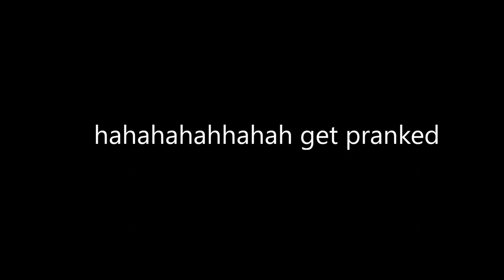pleaser 🤞😁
song: pleaser

About Fortnite : Battle Royale
Fortnite is a survival game where 100 players fight against each other in player versus player combat to be the last one standing. It is a fast-paced, action-packed game, not unlike The Hunger Games, where strategic thinking is a must in order to survive, while the main content creator that comes to mind would be Ninja there are also many more such as tfue, cloak, zexrow, myth, symfuhny, poach, 72hrs, vivid, chap, snood, thwifo, bizzle, saf, aydan, nickmercs, ninja and many more competitive Fortnite : Battle Royale players who dominate.